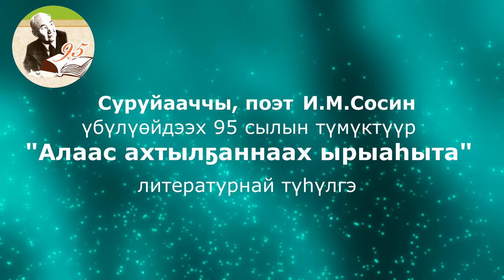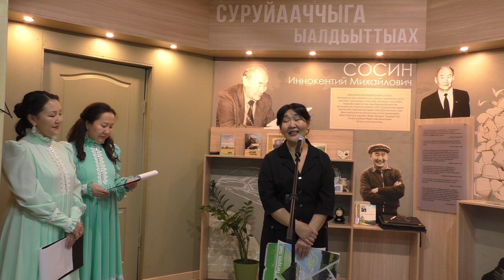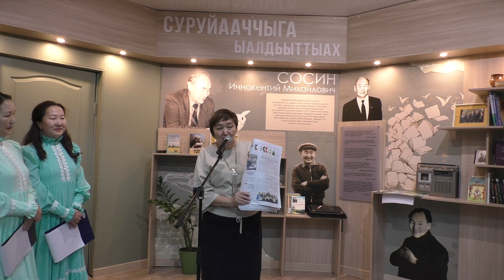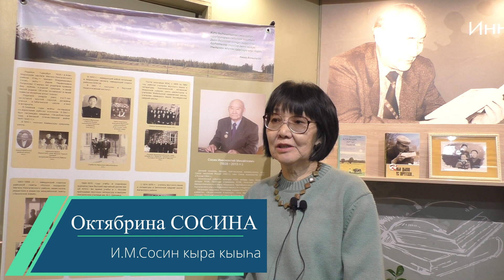"Алаас ахтылҕаннаах ырыаһыта" литературнай түһүлгэ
Суруйааччы, поэт И.М.Сосин үбүлүөйдээх 95 сылын түмүктүүр "Алаас ахтылҕаннаах ырыаһыта" литературнай түһүлгэ